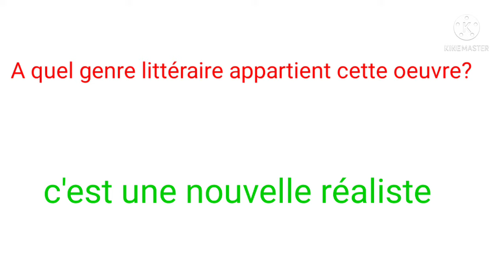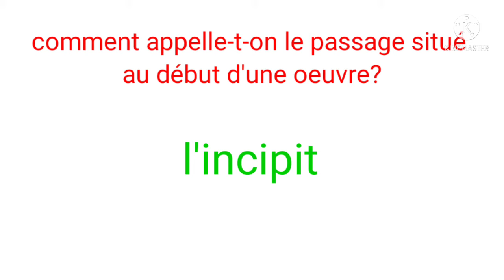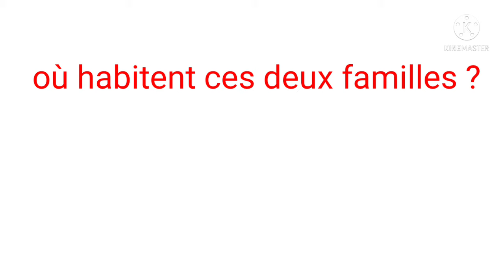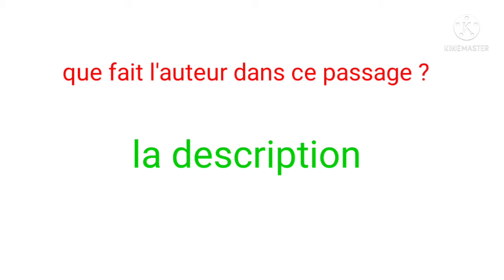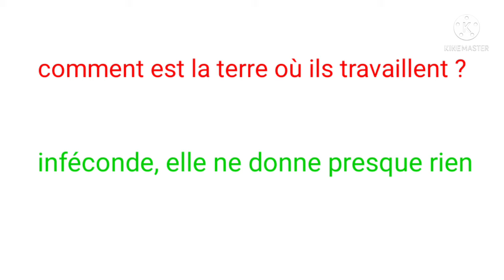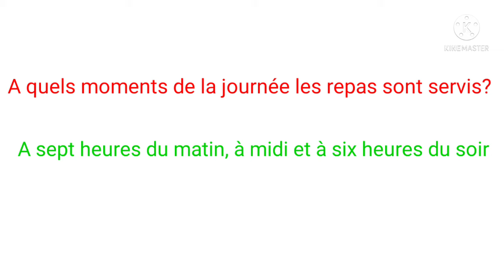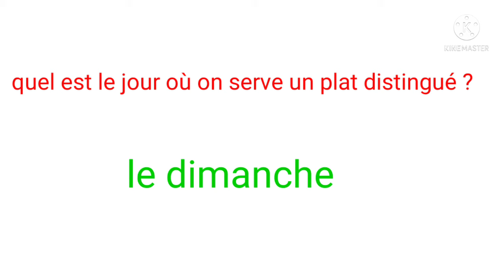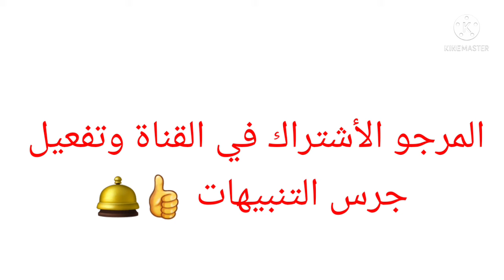aux champs# analyse# la situation initiale تحليل وضعية البداية جميع الأسئلة والأجوبة المتوقعة